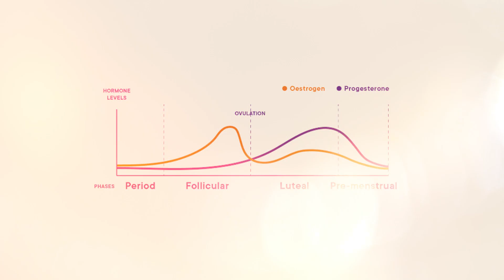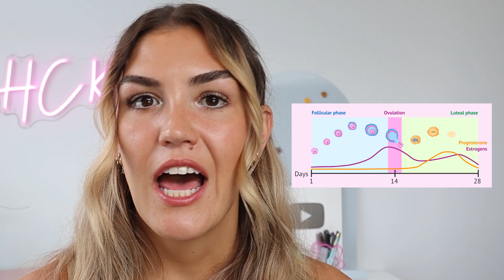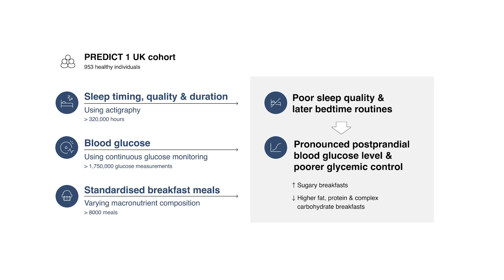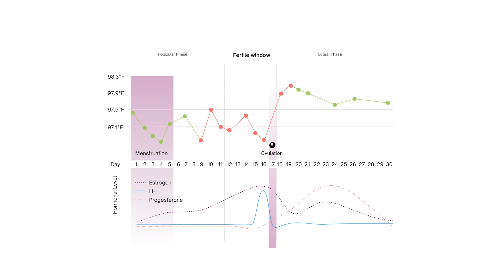Cycle Syncing Explained: How to Listen to Your Hormones and Feel Your Best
Ever feel like your energy levels and moods are constantly on a rollercoaster? It might be your hormones! Cycle syncing is a powerful approach to aligning your lifestyle with the phases of your menstrual cycle, helping you feel your best every day. ❗

Health Coach Kait (BSc Nutrition & Exercise) is a certified health and nutrition coach specialising in blood sugar control and insulin resistance. Learn more about health topics including lowering blood sugar, lowering A1c, reversing insulin resistance, weight loss, abdominal fat loss, lowering blood pressure, reversing PCOS and more. Getting healthy does not have to be difficult. Small changes, big results - reverse insulin resistance with Health Coach Kait!

0:00 Intro
0:47 Follicular phase hormones
1:13 Follicular phase diet
3:03 Follicular phase exercise
3:26 Luteal phase hormones
3:57 Luteal phase diet
5:04 Sleep, hormones and blood sugar
7:20 Luteal phase exercise
8:41 How to track your cycle with temperature